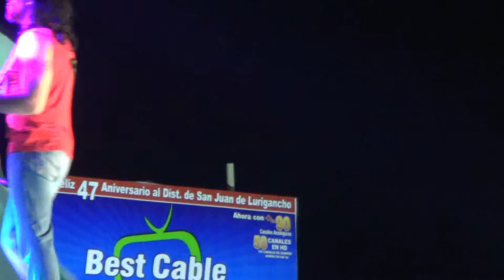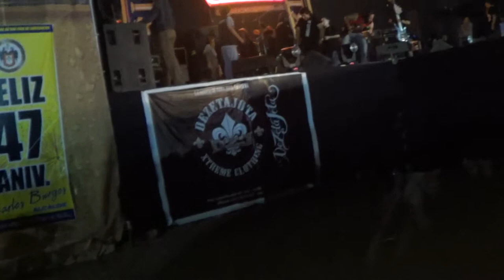10 TRÉMOLO Enamorado de un Angel SJL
SJL